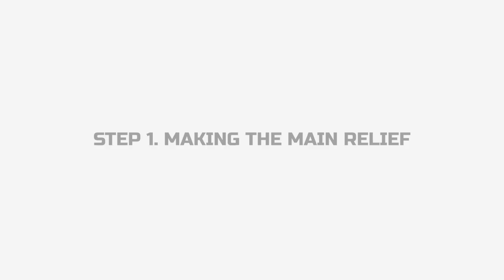How to make sea diorama | Tutorial for beginners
Tutorial for beginners - how to make realistic sea diorama in 3 steps. In this tutorial we'll show you how to make a simple but beautiful sea diorama. This project is perfect for beginner modellers and is easy to follow, even if you have little experience with painting or sculpting.

00:00 | Step 1. Making the main relief
04:07 | Step 2. Painting
05:14 | Step 3. Making the sea surface